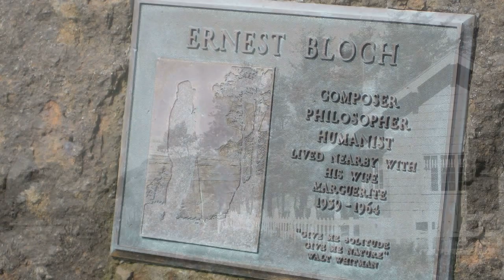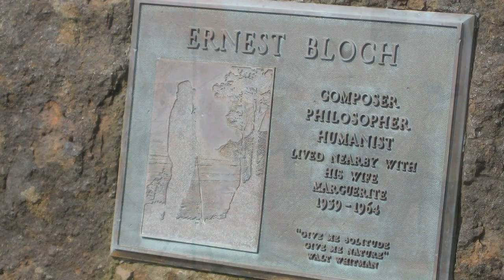Bloch: Prayer - Jens Peter Maintz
Swiss based Galatea Quartet has recorded an entire disc with works by Swiss-American Composer Ernest Bloch (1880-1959): "Landscapes". Bloch is primarily known as composer of cello pieces, such as "Prayer" (from the suite for cello and piano "From Jewish Life") or the famous "Schelomo" for cello and orchestra. One of the most famous Bloch pieces, "Prayer", is presented on this CD in a very striking version for solo cello and string quartet (solo cello: Jens Peter Maintz, arrangement: Julien Kilchenmann). The CD features also as a WORLD PREMIERE RECORDING an early string quartet by 16 years old Ernest Bloch.